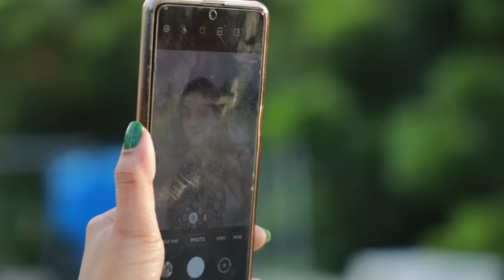জীবন বদলে দেওয়া অসাধারণ কিছু TRAVEL & OUTDOOR HACKS | Most Useful Vacation Tips Part - 3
In this video we will share with you Most Useful Smart Travel Hacks Part 3. If you are preparing for a trip  then these Travel hacks will make your trip more easier and Comfortable,  So Try it now & Enjoy your trip.